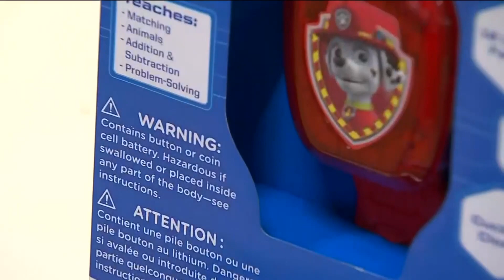Report highlights these Christmas toys as dangerous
The U.S. Public Interest Research Group is out with its annual "Trouble in Toyland" report, highlighting certain toys as "dangerous."